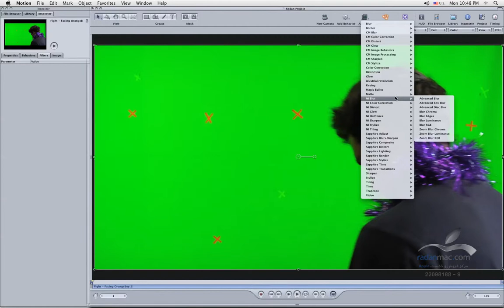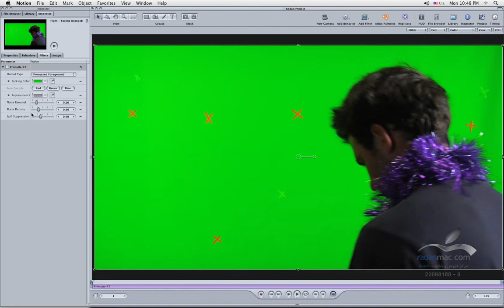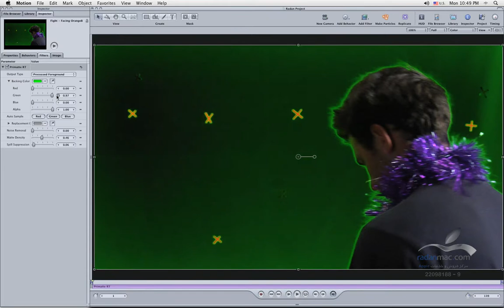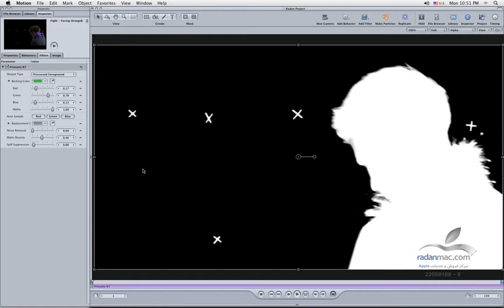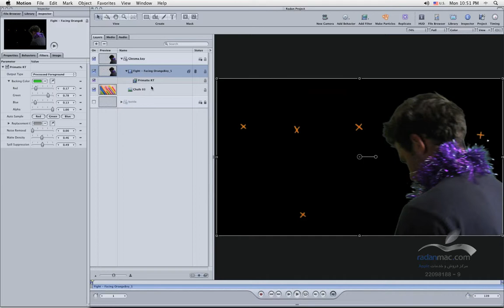60. Apple Motion - Primatte RT - Persian